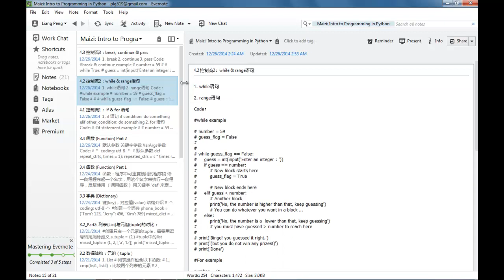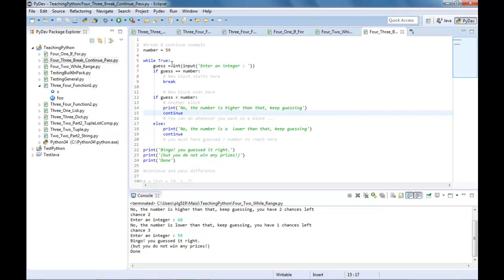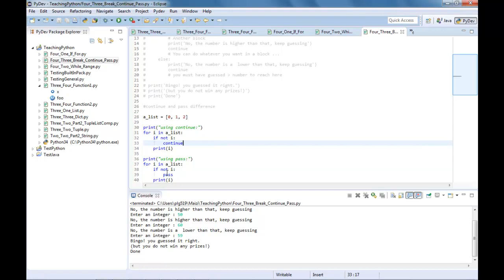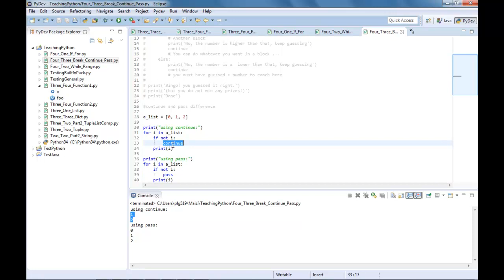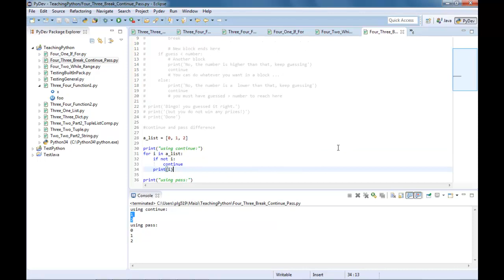Python语言编程基础16 控制流2BreakContinuePass